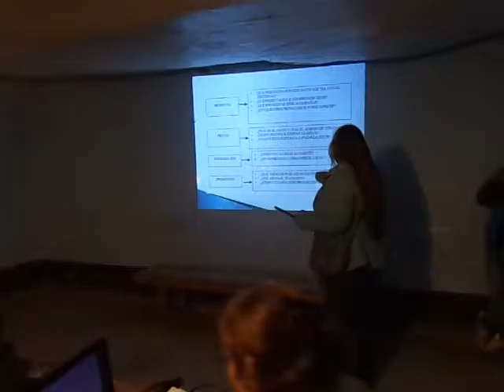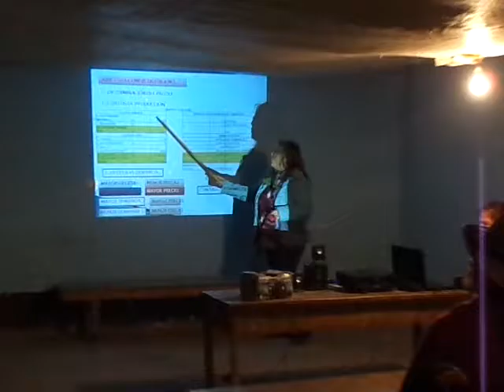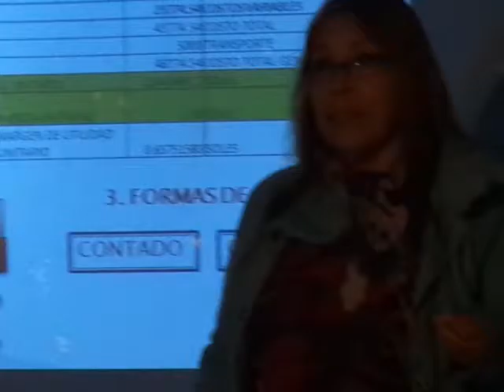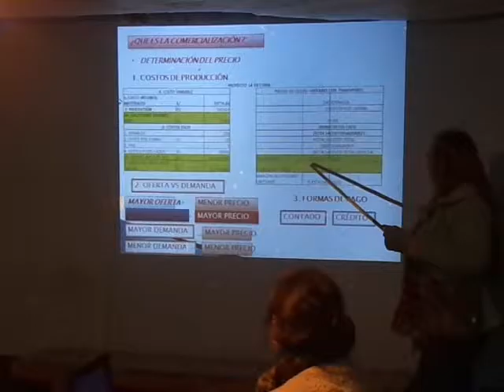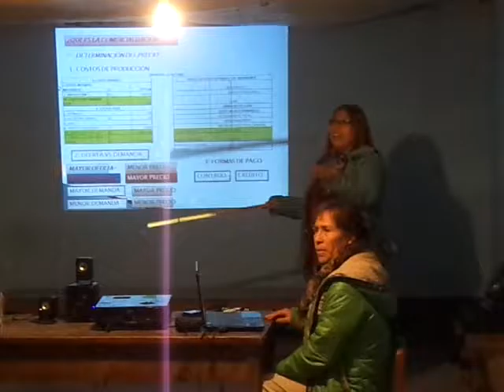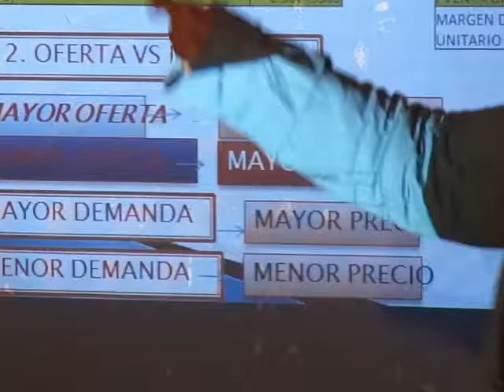QUEROS CAPACITACIÓN POR DIRECTORAS DEL COMITÉ